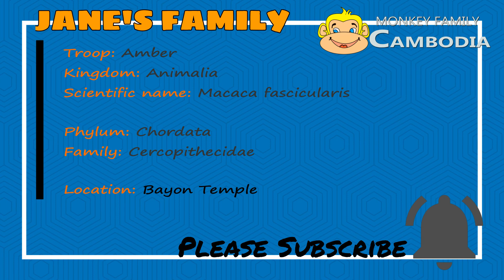OMG...Janna Next to Get Attacked Fall Down the Stone Just Want to Hug Jinx